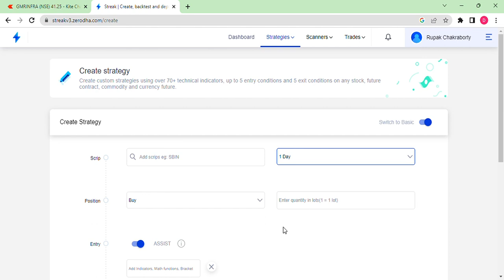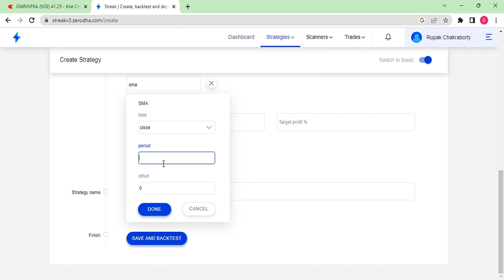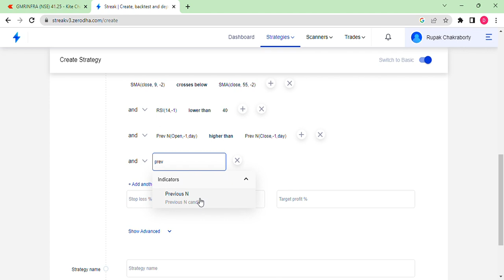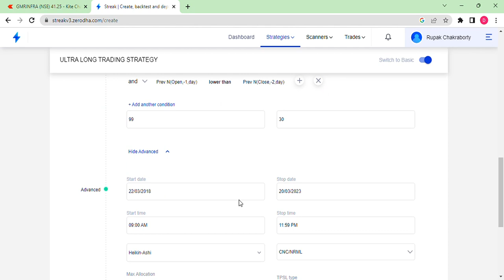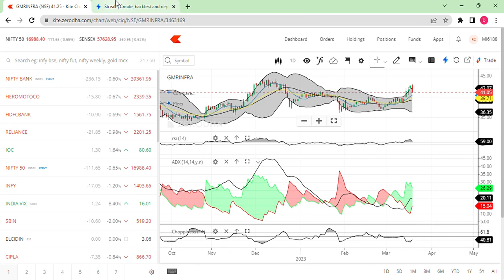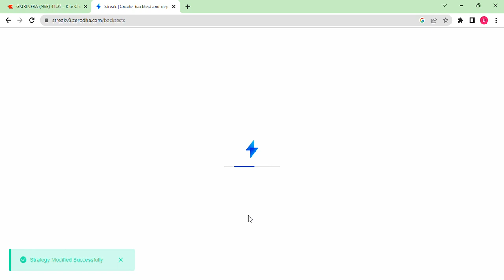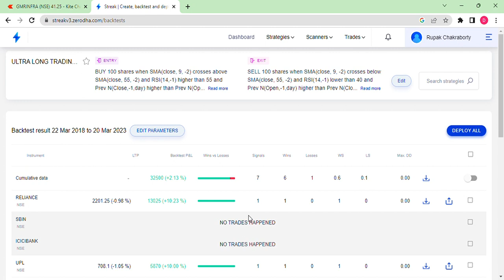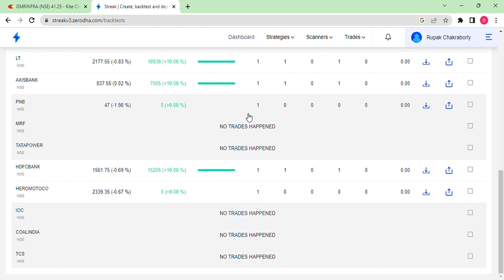Automated Algo Trading Strategy-Extreme Long Term-CNC-Streak Kite Zerodha-HINDI 100% WINS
Download Rigi App from Playstore and use this link to join:
No Telegram download Rigi App

This is not a tip video. This video can be used only to understand how candlesticks can be used to study the market/stock at a particular time and their movements. This shall be used for understanding purpose only and is not fact. This channel is not responsible for any losses faced by anyone using this strategy. Paper trading is always advised before applying any strategy. Strategy also varies from stock to stock and also depends upon market movements and emotions. Strategy also varies from person to person. It depends upon the way of understanding.
This is not a SEBI Registered Channel. Before investing please consult your financial advisor.